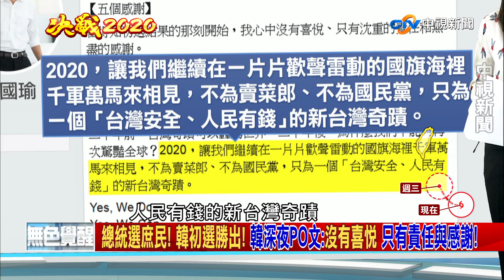廣大韓粉的忠心力挺?民心思變, 韓國瑜接地氣《決戰2020 庶民大頭家》PART 1_2019/07/16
韓國瑜獲得44.8%的超高超支持度,將代表國民黨角逐2020總統大位. 他的出線,讓藍營士氣大表. 特別是昨晚在高雄市,大大的競選看板已掛在大樓外牆, 市民高喊總統好!  韓國瑜能夠大勝的主因?  廣大韓粉的忠心力挺? 民心思變, 韓國瑜接地氣, 跟傳統政治人物大不同?

黨內初選勝出後,韓國瑜深夜PO以「五個感謝」為題,強調心中沒有喜悅、只有沈重的責任和無盡的感謝. 這次韓國瑜一個人的支持度幾乎等於其他候選人的總和, 那是不是可以說韓國瑜這次總統大選穩贏呢？

韓粉內聚力雖然很強，但能否在2020大選時擴散到中間選民?  韓國瑜目前在年輕族群支持度較低,未來如何走出同溫層,擴展支持者?

從賣菜郎到高雄市長,從市長到參選總統,韓國瑜一路過關斬將,太太李佳芬功不可沒?  面對不實抹黑抹黃,她在造勢場合落淚力挺先生, 韓市長昨天說,佳芬姐病了,瘦了好幾公斤! 可以說,韓國瑜能在初選民調脫穎而出, 太太絕對是一大"加分"?

高雄市議會綠營砲火鐵定更猛. 還有公民罷免行動, Wecare的尹立說,既然韓國瑜要選總統,將推「罷韓升級版」,加速在12月25日提案前達成30萬人連署目標.  韓國瑜提出平衡南北差異、當選總統在高雄辦公等方案, 市民會買單?

韓國瑜將成為台灣地方自治史上,第一個帶職參選的市長. 未來高雄施政將被放大檢視,總統候選人與市長雙重身分更讓他「兩頭燒」

明年1月除了拚總統大位,立委席次能否過半?  接下來,國民黨政治資源的整合,可以脫傳統派系思考, 轉由韓國瑜來主導?
  立委選戰布區, 黨中央可授權給韓國瑜統一操盤?

【本集來賓】
1.台北市議員     　游淑惠
2.全國農會理事長 　蕭景田
3.庶民代表       　夏春湧
4.視訊連線       　背影哥